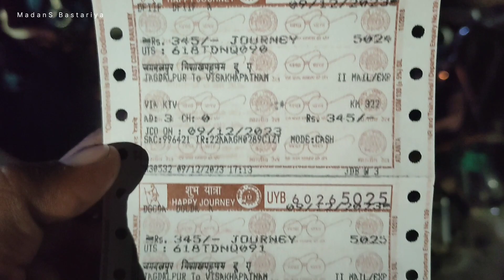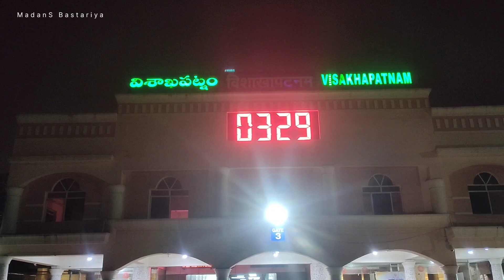Part - 01 | पहली बार विशाकापटनम जा रहे है रेल में | Vizag city | Jagdalpur Tour |Vlog MadanS B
तुमी सपाय के 🙏 जुहार मचो बाटले .!

अगर मेरा ब्लॉग वीडियो अच्छा लगता है तो कृपया वीडियो को लाइक 👍 करें और कमेंट 📝 करके बताएं और इस चैनल में नए है तो मेरे यूट्यूब चैनल MadanS Bastariya को सब्सक्राइब 🔔 जरूर करें.
 🙏🙏 धन्यवाद  🙏🙏

Dosto Aaj Ki Is Video Me Mai Aapko * Jagdalpur  to Visakhapatnam* dikhane ja jaa rha hu video pe bane rahiye aur enjoy kariye...

Thankyou. !
तुमी सपाय के जुहार .!
तुमचो भाई. Madans Bastariya !!!